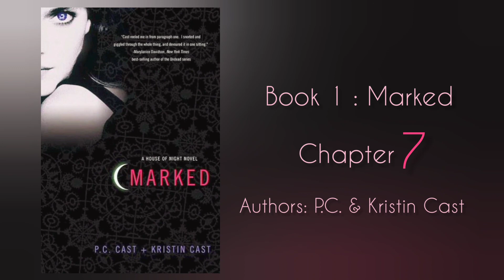Audiobook | House of Night : Marked | Book 1 | Chapter 7